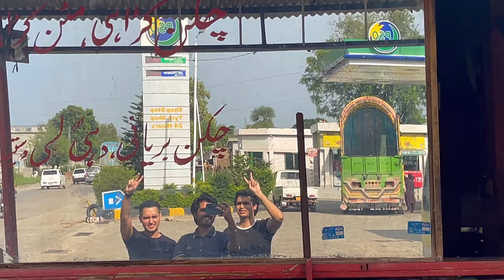NUSTIANS WENT TO BANJOSA LAKE ON TOLI PEER TRIP!?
Nustians planned a private trip to Toli Peer but due to shortage of time ended up only visiting Banjosa Lake Rawalakot.